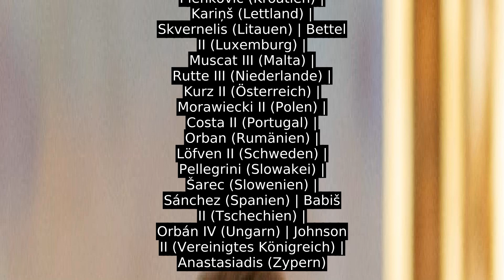Bundesregierung Kurz II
Die Liste entspricht in der Reihenfolge und Bezeichnung der Bundesministerien der Verteilung der Ressorts in § 1  Abs. 1 Z 1–12 Bundesministeriengesetz (BMG) in der geltenden Fassung des 8. Jänner 2018